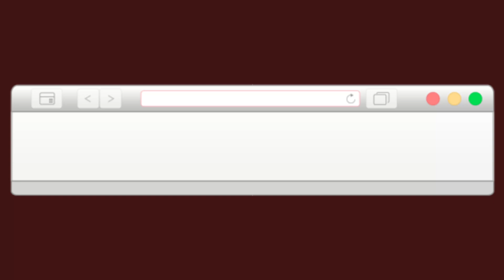Inside Japan’s Precision: A Micron-Level Story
What does it take to deliver parts at the micron level?

This animated short is based on the real manufacturing process at M1 Seiko, a precision parts company in Tokyo, Japan.

From receiving the order to final delivery, every step — inspection, communication, machining, packaging — is handled with care, skill, and attention to detail.

We turned this process into a hand-drawn flipbook-style animation to give you a glimpse into our daily work.

Of course, this is just a simplified version — in reality, there are many more detailed processes and technical steps behind each product.

🎯 Micron-level accuracy
🔧 Real craftsmanship
📦 Built and shipped with care